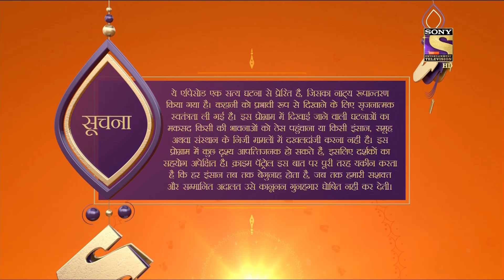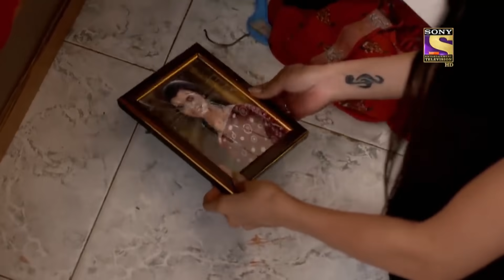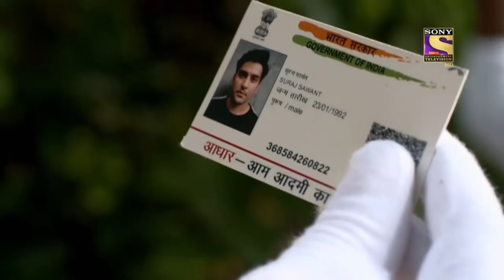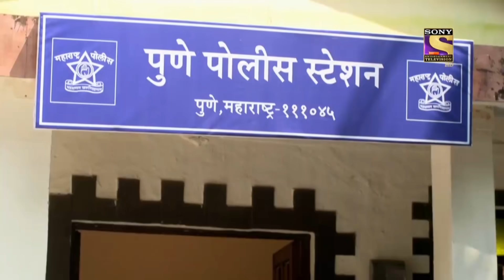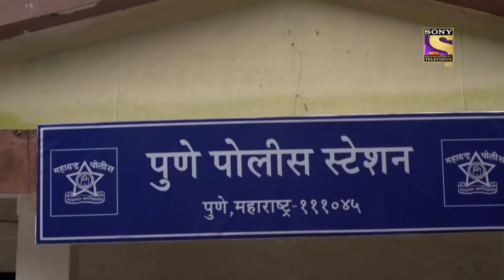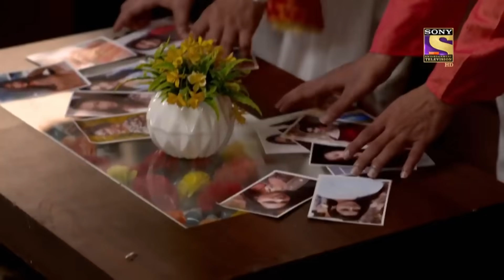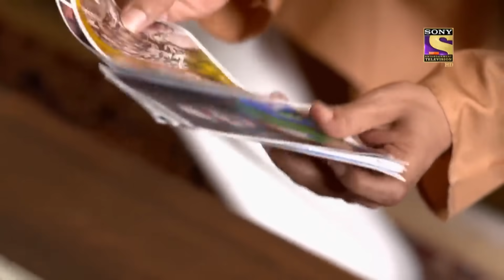Crime Patrol Satark - New Season | Invidious | Justice For Women | Full Episode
About Crime Patrol:
Crimes that tell us, we need to be careful, we need to be watchful. Crimes that tell us lives could have been saved. Every crime we hear of, either warns us to be careful or scares us, it could happen to us. Every crime ignites a feeling, 'It should not have happened'.Would know the 'Why' behind a crime, help in stopping a crime from happening? I don’t like the way he looks at me', 'I don’t like the way he/she is behaving', 'I think he/she is out of his/her mind', 'I think he/she has gone crazy'. That gaze, that quirky smile, that persistent stare which unnerves. It is difficult to understand the intentions but the hints are there. In a house a husband and wife argue, fight. A vessel comes flying, a glass breaks. The husband is angry and the wife is upset. That hatred, that ego. The distance keeps growing. It is difficult to comprehend the damage, but the cracks are there. Feelings… expressions. Misunderstood, unresolved callings of the heart. The cracks are there. Too wide to be missed. Yet when the heart takes over the mind, the outcome is a mindless tragedy. Crime Patrol- Dastak will attempt to look at the signs, the signals that are always there before these mindless crimes are committed. Instincts/Feelings/Signals that so often tell us that not everything is normal. Maybe, that signal/feeling/instinct is just not enough to believe it could result in a crime. Unfortunately, after the crime is committed, those same signals come haunting.